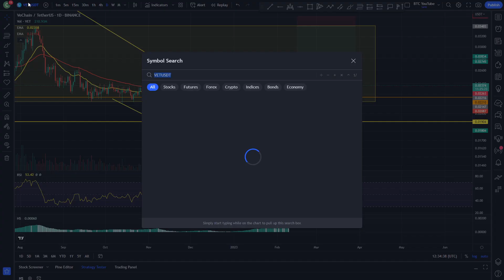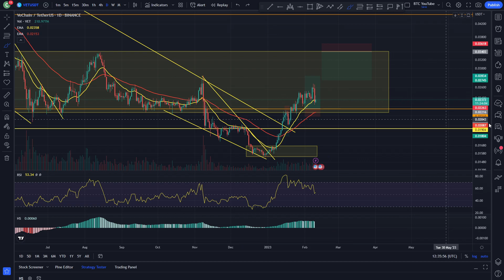VECHAIN WHAT’S NEXT!? | VECHAIN PRICE PREDICTION 2022 | VET PRICE PREDICTION | VET ANALYSIS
This is how VeChain is looking today!